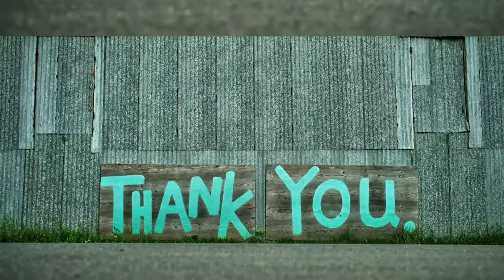How Does External Abuse Create Internal Shame?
David Bedrick explains how the dynamic of abuse creates shame.

97% of women have a negative inner voice. Negative messages about how women should look, dress and behave become the inner voice that criticizes and belittles women, rather than noticing the inherent intelligence of our actions.

Healing moments happen when a witness sees the dynamic and relates and connects to the person experiencing abuse. A loving witness who sees how we cope with abuse, and who responds with curiosity and an appreciation for the inherent intelligence of that response, is part of the healing process.